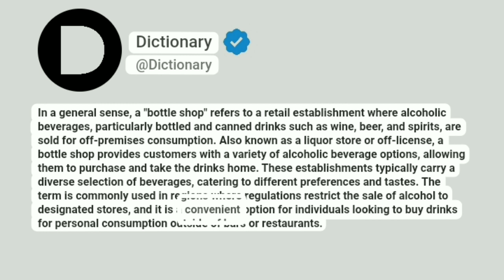Bottle shop Meaning In English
In a general sense, a "bottle shop" refers to a retail establishment where alcoholic beverages, particularly bottled and canned drinks such as wine, beer, and spirits, are sold for off-premises consumption. Also known as a liquor store or off-license, a bottle shop provides customers with a variety of alcoholic beverage options, allowing them to purchase and take the drinks home. These establishments typically carry a diverse selection of beverages, catering to different preferences and tastes. The term is commonly used in regions where regulations restrict the sale of alcohol to designated stores, and it is a convenient option for individuals looking to buy drinks for personal consumption outside of bars or restaurants.